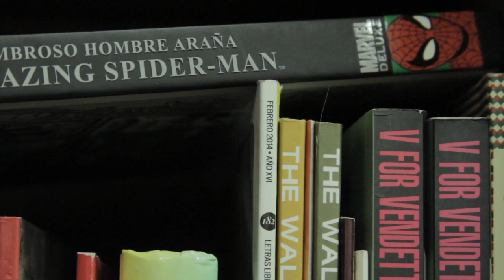Permanencia Involuntaria: La importancia de Luismi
Fausto Ponce y Leonardo Ponce platican sobre la importancia de la figura artística de Luis Miguel, los prejuicios sobre la música pop, y todo en vísperas de la salida de la serie de Netflix.